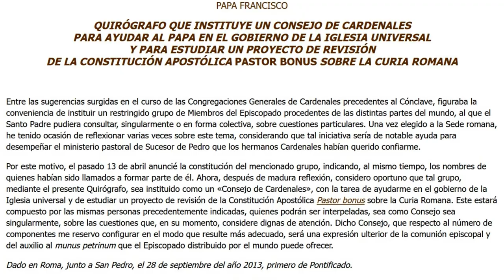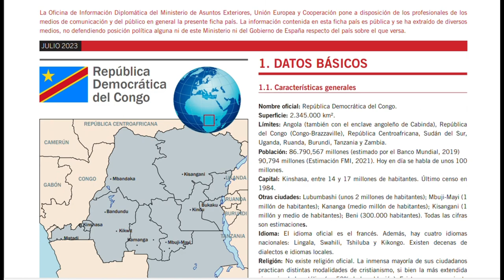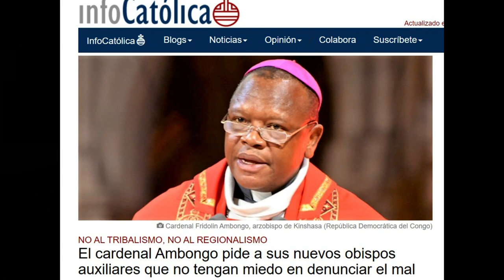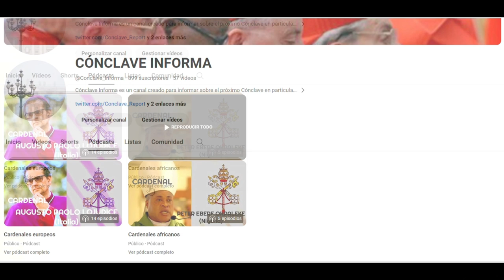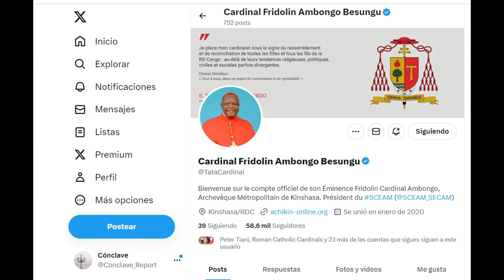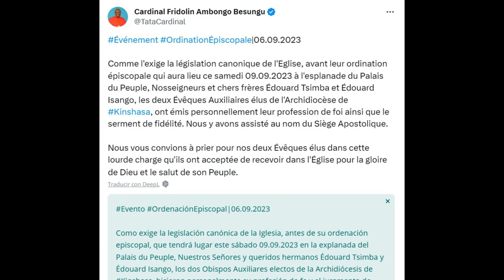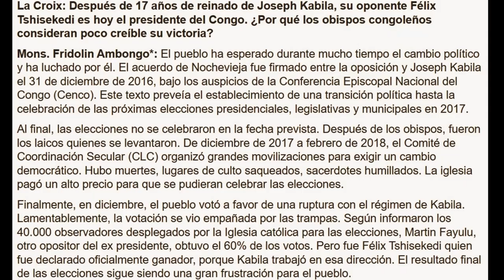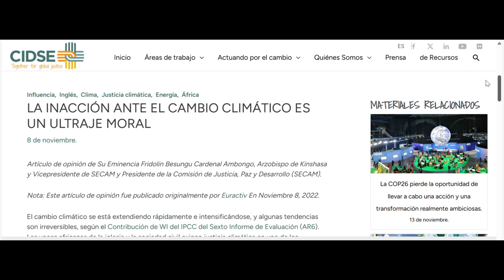CONCLAVE #22 Cardenal FRIDOLIN AMBONGO BESUNGU, OFM. Cap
El Cardenal Fridolin Ambongo, OFM. Cap es el arzobispo de Kinshasa, capital de la Rep. Democrática del Congo. Es una figura relevante dentro de la jerarquía católica, forma parte del Consejo de cardenales para ayudar al Papa en el gobierno de la Iglesia.
De gran liderazgo personal, espiritual y social, destaca por intentar hacer realidad la democracia en su país, así como porque en el seminario de su diócesis cuenta con más de 135 seminaristas. Ha sido uno de los relatores del Informe final de síntesis del Sínodo de la Sinodalidad, si bien, en el vídeo sobre su perfil no hemos abordado este aspecto.

FRANÇAIS
Merci pour votre like ! Partagez-le si vous l’avez aimé.

Cardinal Ambongo, OFM. Mgr Cap est l’archevêque de Kinshasa, capitale de la République démocratique du Congo. C’est une figure importante au sein de la hiérarchie catholique, il fait partie du Conseil des cardinaux pour assister le pape dans le gouvernement de l’Église.
D’un grand leadership personnel, spirituel et social, il se distingue par la concrétisation de la démocratie dans son pays, ainsi que par le fait que le séminaire de son diocèse compte plus de 135 séminaristes. Il a été l’un des rapporteurs du Rapport final de synthèse du Synode sur la synodalité, bien que dans la vidéo sur son profil, nous n’ayons pas abordé cet aspect.

Música
Entrada y salida – Winning-elevation-111355
Fondos - stylish-soiree-house-173959
                 emotional-inspiring-epic-trailer-11258
                 african-sunset-motivational-upbeat-and-inspiring-130595

Fuentes y reseñas

Quirógrafo, creación Consejo de cardenales - Quirógrafo con el que se constituye un Consejo de Cardenales para ayudar al Santo Padre en el gobierno de la Iglesia universal y estudiar un proyecto de revisión de la Constitución apostólica Pastor Bonus sobre la Curia romana (28 de septiembre de 2013) | Francisco (vatican.va)
TV5MONDE - RDC : Fridolin Ambongo célèbre la première messe de son cardinalat - YouTube
KTO - Entretien exceptionnel avec le cardinal Ambongo Besungu - YouTube
Infos Catholique - Message fort du cardinal Fridolin Ambongo. - YouTube
ÁFRICA/RD CONGO - Un jesuita: "Hace falta un voto libre y transparente para una verdadera democracia" - Agenzia Fides
Vatican News - En marcha la reunión del Consejo de Cardenales en presencia del Papa - Vatican News
African biographics - The Epic Downfall of Mobutu Sese Seko - How Zaire's Powerhouse Crumbled! - YouTube

Guión, locución y edición - Paloma Girona Hernández @Conclave_Report (X)
Scénario, voix off et montage : Paloma Girona Hernández @Conclave_Report (X)

Cónclave Informa: RTPI de la Comunidad de Madrid - Nº de Expediente: 09-RTPI-08647.7/2023